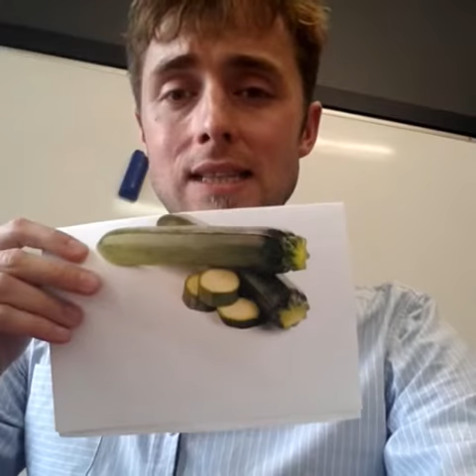Different Vegetable Names in British and American English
Courgette [UK English] ... Zucchini [USA English]

Aubergine [UK English] ... Eggplant [USA English]

UK English uses more French origin words (because it's closer!), USA English uses more Italian words and words from other parts of Europe.
New Zealand uses a mixture, so 'courgette' is more common and 'eggplant' is too!